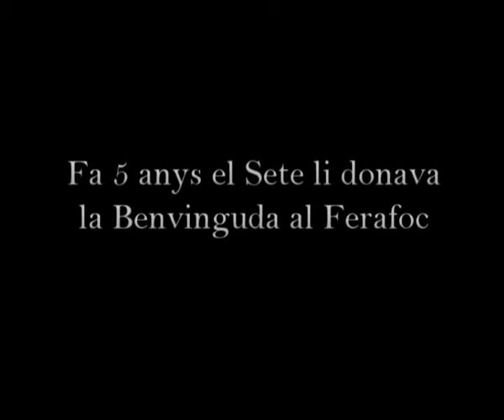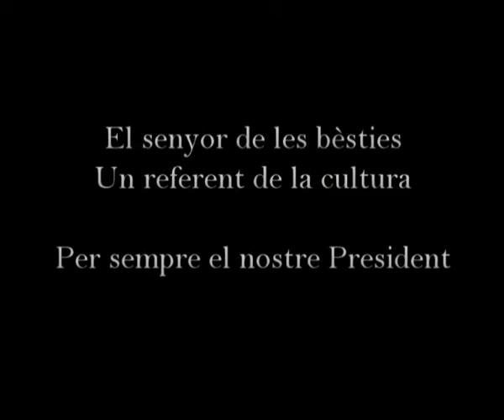Sete Udina (President de l'Agrupació de Bestiari festiu i popular de Catalunya) - Homenatge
La Colla del Ferafoc de Sant Quintí de Mediona li va voler fer un petit homenatge al Sete Udina, president de l'Agrupació de Bestiari festiu i popular de Catalunya, degut al seu traspàs. La colla del Ferafoc va projectar aquest vídeo en l'aniversari del Ferafoc que va celebrar-se el dia 17 de setembre de 2016 a Sant Quintí de Mediona.